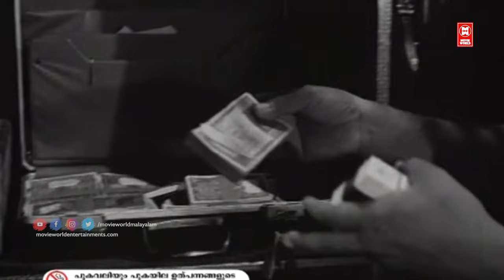വലിയവീടും സ്വത്തുമുള്ളവര് എന്തിനാ അന്യനാട്ടിൽ കിടന്ന് കഷ്ടപ്പെടുന്നത് ! Nizhalattam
Welcome  to Movie World Black & White Movies You Tube Channel

|| ANTI-PIRACY WARNING ||

*COPYRIGHT PROTECTED*